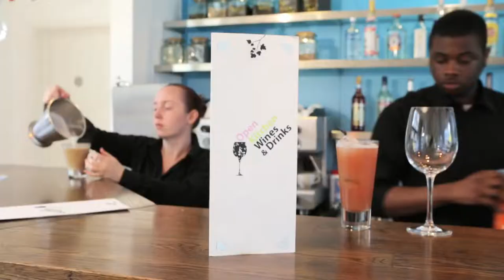Hospitality and Catering @ HCC